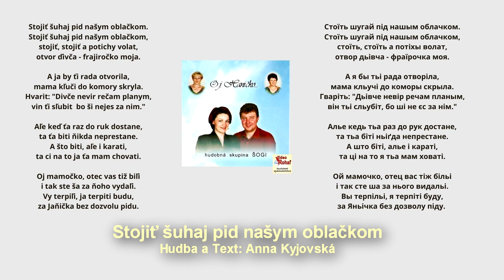ŠOGI, Stojiť šuhaj, Autor A. Kyjovská, rusínska pieseň, Videorohaľ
Stojiť šuhaj pid našym oblačkom.
stojiť, stojiť a potichy volat,
otvor ďivča - frajiročko moja.

A ja by ťi rada otvorila,
mama kľuči do komory skryla.
Hvarit ďivče nevir rečam planym,
vin ťi sľubit  bo ši nejes za nim.

Aľe keď ťa raz do ruk dostane,
ta ťa biti ňikda neprestane.
A što biti, aľe i karati,
ta ci na to ja ťa mam chovati.

Oj mamočko, otec vas tiž biľi
i tak ste ša za ňoho vydaľi.
Vy terpiľi, ja terpiti budu,
za Jaňička bez dozvolu pidu.

Стоїть шугай під нашым облачком.
стоїть, стоїть а потіхы волат,
отвор дьівча - фраїрочка моя.

А я бы тьі рада отворіла,
мама кльучі до коморы скрыла.
Гваріть: Дьівче невір речам планым,
він тьі сльубіт, бо ші не єс за нім.

Алье кедь тьа раз до рук достане,
та тьа біті ньіґда непрестане.
А што біті, алье і караті,
та ці на то я тьа мам ховаті.

Ой мамочко, отец вас тіж більі
і так сте ша за нього видальі.
Вы терпільі, я терпіті буду,
за Яньічка без дозволу піду.